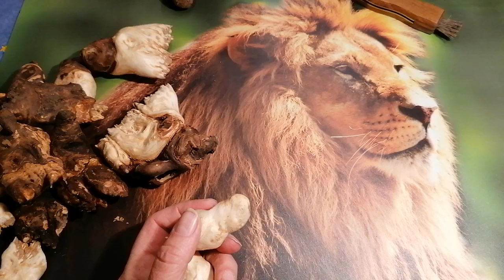Frisch geschälte Weidenperlen, so sehen die von gestern nackig aus.